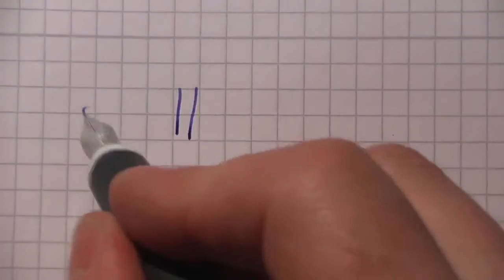#6 HERLITZ Der ideale Schulfüller für Ihr Kind: Fountain Pen Review